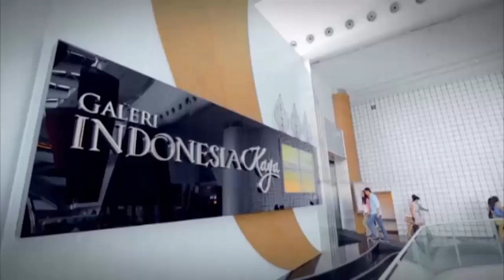Mengenal Kain Ulap Doyo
Ulap Doyo merupakan warisan tradisi suku Dayak Benuaq yang bermukim di kawasan Kalimantan Timur. Kain ini konon telah diproduksi masyarakat setempat sejak zaman kerajaan Kutai Kartanegara yang berjaya di abad ke-17.